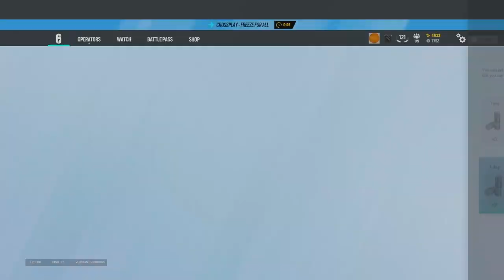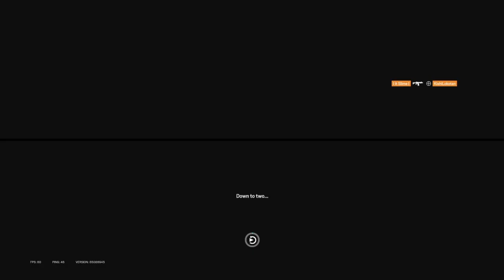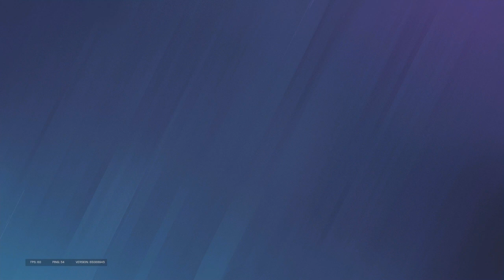Freeze-for-All is a pretty good gamemode (R6)